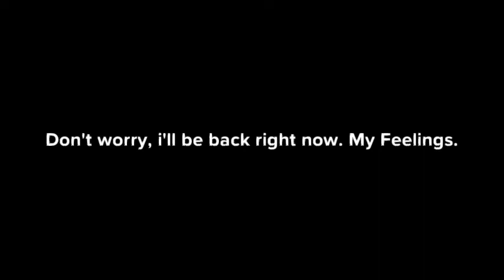Bob The Builder Vapes At Home And Gets Grounded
My Last Plotagon Video. :(
It's Anytime Come Back To Plotagon For October 2018 As you know it returns.